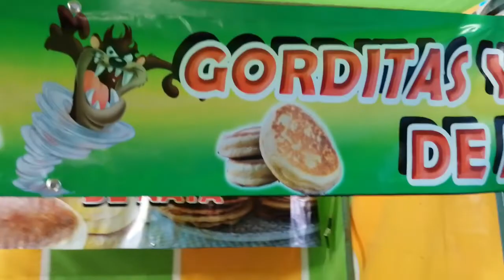😎💥Así es la Feria de la CANDELARIA, Zumpango del río, Guerrero 2020 / Emprende Tudey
💥Hey mis amigos cómo están? yo muy feliz de poder traerles otro vídeo , en esta ocasión de la FERIA DE LA CANDELARIA en ZUMPANGO DEL RÍO, GUERRERO, la cual se lleva a cabo en el mes de febrero y en específico el día principal es el 2.